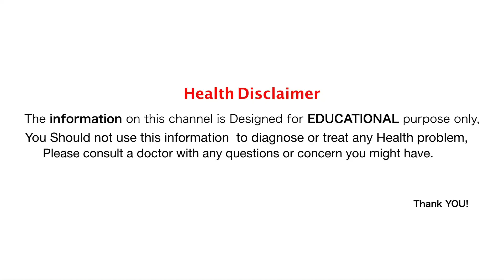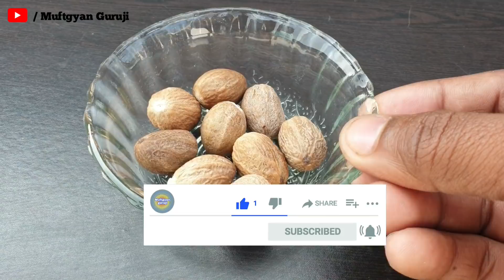मरते दम तक नही होगा कमर दर्द, घुटनों में दर्द, मुँह के छाले, लकवा, सर्दी खांसी, झाइयां सदाके लिए दूर